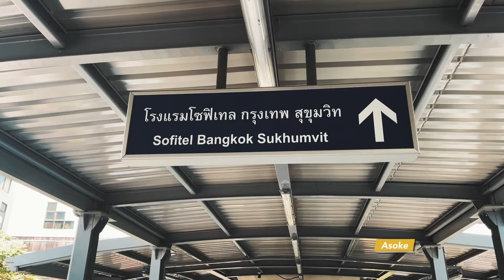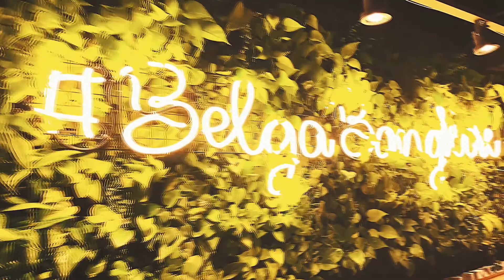Sofitel Bangkok Sukhumvit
Located on the bustling Sukhumvit Road in the heart of Bangkok city, luxury hotel Sofitel Bangkok Sukhumvit is a popular choice among travelers looking for a luxurious stay close to shopping malls, BTS Skytrain and MRT stations, and entertainment centers. Sofitel Bangkok Sukhumvit effortlessly blends traditional Thai hospitality with classic French flair and service, offering guests a unique opportunity to experience the best of Bangkok city.

This 5-star Bangkok hotel recently launched its own skywalk bridge that connects the hotel directly to the nearby BTS Asoke & MRT Sukhumvit and the trendy shopping Mall Terminal 21. Guests can now walk through hassle-free.

With 345 rooms and suites, Sofitel Bangkok is the best 5-star hotel in Sukhumvit offering luxury accommodation and premium lifestyle in-room amenities from L’Occitane. These spacious rooms overlook the towering city-scapes on one side and the cool-blue hotel pools. There is a modern spa and fitness center and a serene outdoor pool surrounded by sunbeds and shaded loungers.

Gear:  iPhone 12 Pro Max  & iPhone X

Location:
89 Sukhumvit Rd, Khlong Toei Nuea, Khet Watthana, Bangkok 10110